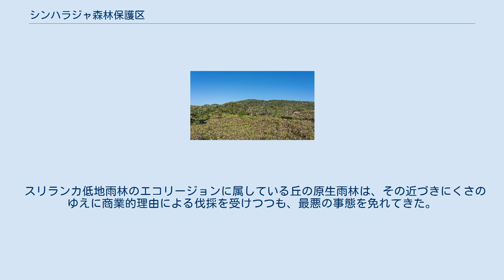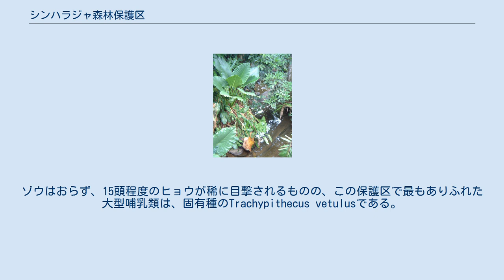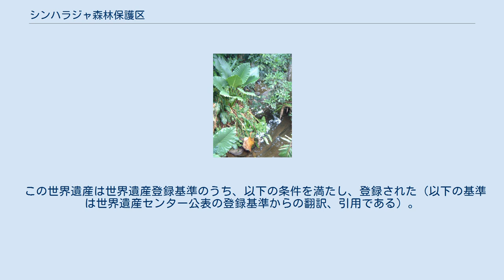シンハラジャ森林保護区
雨林の植生 保護区内のヘレナキシタアゲハ シンハラジャ森林保護区（シンハラジャしんりんほごく）は、スリランカの国立公園の一つである。
スリランカのみならず国際的にも重要なもので、1978年にユネスコの生物圏保護区となっただけでなく、1988年に世界遺産リストにも登録された。
「シンハラジャ」は「ライオンの王国」を意味する。
 スリランカ低地雨林のエコリージョンに属している丘の原生雨林は、その近づきにくさのゆえに商業的理由による伐採を受けつつも、最悪の事態を免れてきた。
森林保護区は東西21km、南北は最大でも 7km という小規模なものだが、樹木、昆虫、両生類、爬虫類、鳥類、哺乳類などの固有種の宝庫である。
鬱蒼と茂った植生のせいで、野生生物は容易に見つからない。
その点で、同じスリランカの国立公園の中でも、乾燥地帯にあるヤーラ国立公園などとは異なるのである。
ゾウはおらず、15頭程度のヒョウが稀に目撃されるものの、この保護区で最もありふれた大型哺乳類は、固有種のTrachypithecus vetulusである。
 この保護区で興味深いのは、恐れを知らないカザリオウチュウ（オウチュウ族）や騒々しいセイロンヤブチメドリ（ウグイス科）に率いられて鳥たちが混群（mixed feeding flocks）を作る傾向が見られることである。
スリランカに棲息する26種の固有種の鳥のうち、セイロンサンジャク、アカガオバンケンモドキ、セイロンバンケンといった雨林に棲息する固有20種全てを、この保護区内で見ることができる。
 爬虫類の固有種としてはGreen pit viperやHump-nosed Viperがおり、両生類もアマガエルをはじめとして非常に多様である。
無脊椎動物も、チョウの固有種やヒルなど、数多く棲息している。